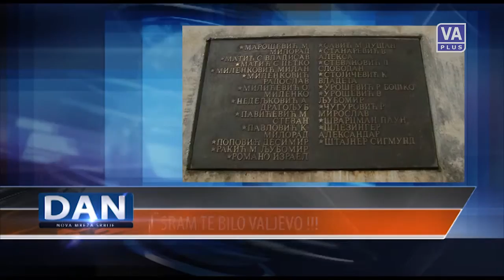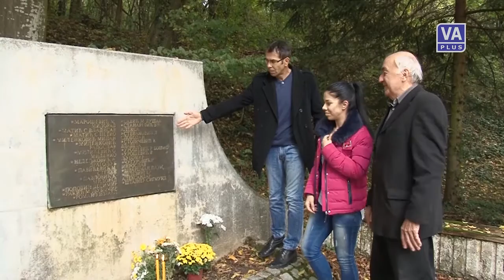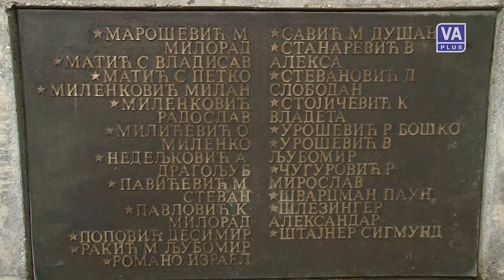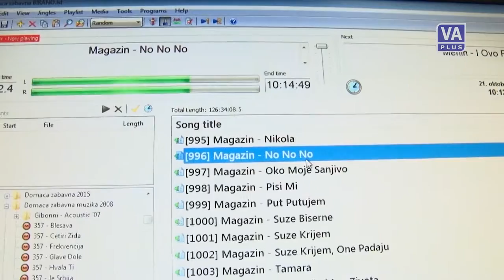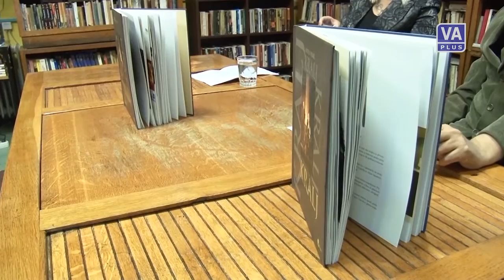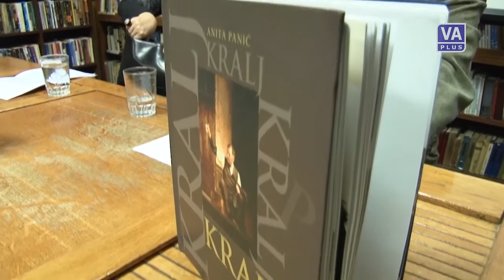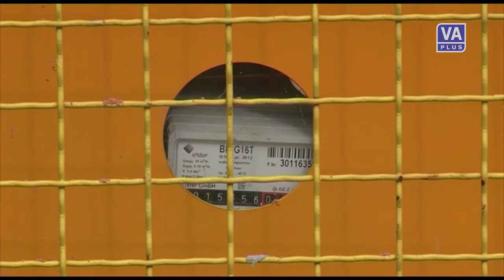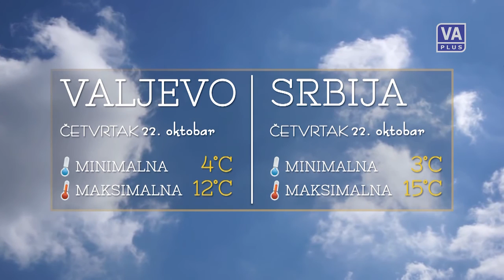DAN (21-10-2015)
Informativna emisija Televizije Valjevo Plus - DAN, sreda 21. oktobar 2015. godine.